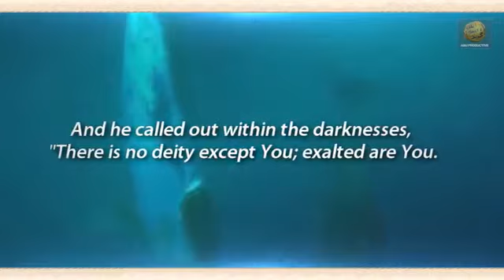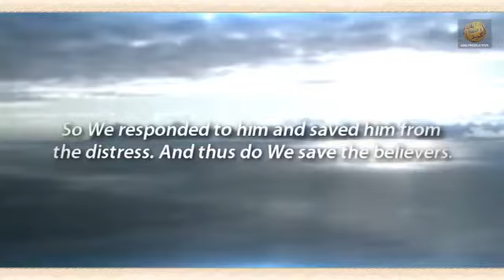Du'a of yunus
This story is mentioned here, and in Surat As-Saffat and Surah Nun. Yunus bin Matta, upon him be peace, was sent by Allah to the people of Nineveh, which was a town in the area of Mawsil ﴿in northern Iraq﴾. He called them to Allah, but they rejected him and persisted in their disbelief. So he left them in anger, threatening them with punishment after three ﴿days﴾. When they realized that he was telling the truth and that a Prophet never lies, they went out to the desert with their children and cattle and flocks. They separated the mothers from their children, then they beseeched Allah and pleaded to Him, with the camels and their young groaning, the cows and their calves mooing, and the sheep and their lambs bleating, so Allah spared them from the punishment. Allah says:

(Was there any town that believed (after seeing the punishment), and its faith saved it Except the people of Yunus; when they believed, We removed from them the torment of disgrace in the life of the world, and permitted them to enjoy for a while) ﴿10:98﴾. Yunus, meanwhile, went and traveled with some people on a ship, which was tossed about on the sea. The people were afraid that they would drown, so they cast lots to choose a man whom they would throw overboard. The lot fell to Yunus, but they refused to throw him overboard. This happened a second and a third time. Allah says:

(Then he (agreed to) cast lots, and he was among the losers.) ﴿37:141﴾ meaning, the draw went against him, so Yunus stood up, removed his garment and cast himself into the sea. Then Allah sent from the Green Sea -- according to what Ibn Mas`ud said -- a large fish which cleaved the oceans until it came and swallowed Yunus when he threw himself into the sea. Allah inspired that large fish not to devour his flesh or break his bones, (as if He said) Yunus is not food for you, rather your belly is a prison for him.

(And (remember) Dhun-Nun,) Here Nun refers to the fish; it is correct for it to be attributed to him here.

(when he went off in anger,) Ad-Dahhak said: "Anger towards his people.''

(and imagined that We shall not punish him!) meaning, constrict him in the belly of the fish. Something similar to this was reported from Ibn `Abbas, Mujahid, Ad-Dahhak and others. This was the view favored by Ibn Jarir, and he quoted as evidence for that the Ayah:

(and the man whose resources are restricted, let him spend according to what Allah has given him. Allah puts no burden on any person beyond what He has given him. Allah will grant after hardship, ease) ﴿65:7﴾.

(But he cried through the depths of darkness (saying): "There is no God but You, Glorified be You! Truly, I have been of the wrongdoers.'') Ibn Mas`ud said regarding the `depths of darkness': "The darkness of the belly of the fish, the darkness of the sea and the darkness of the night.'' This was also narrated from Ibn `Abbas, `Amr bin Maymun, Sa`id bin Jubayr, Muhammad bin Ka`b, Ad-Dahhak, Al-Hasan and Qatadah. Salim bin Abu Al-Ja`d said: "The darkness of the fish in the belly of another fish in the darkness of the sea.'' Ibn Mas`ud, Ibn `Abbas and others said: "This was because the fish took him through the sea, cleaving it until it reached the bottom of the sea. Yunus heard the rocks at the bottom of the sea uttering glorification of Allah, at which point he said:

(There is no God but You, Glorified be You! Truly, I have been of the wrongdoers)'' `Awf Al-A`rabi said: "When Yunus found himself in the belly of the fish, he thought that he had died. Then he moved his legs. When he moved his legs, he prostrated where he was, then he called out: `O Lord, I have taken a place of worship to You in a place which no other person has reached.'''

(So `We answered his call, and delivered him from the distress.) means, `We brought him forth from the belly of the fish and from that darkness.'

(And thus We do deliver the believers.) means, when they are in difficulty and they call upon Us and repent to Us, especially if they call upon Us with these words at the time of distress. The leader of the Prophets encouraged us to call upon Allah with these words.